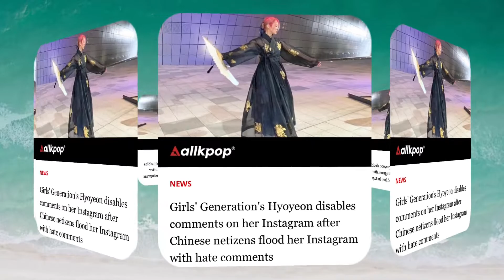Hyoyeon disables comments after Chinese netizens flood her Instagram with hate comments